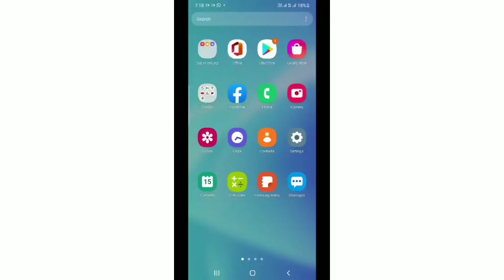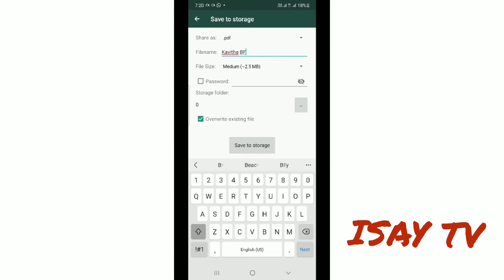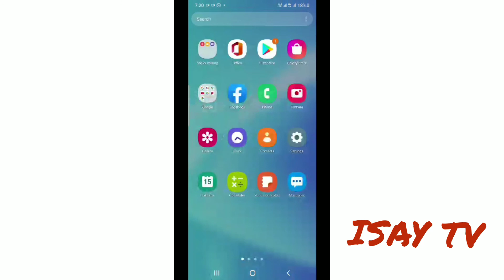VERY VERY EASY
HOW TO UPLOAD ONLINE EXAM ANSWER PAPER EASY